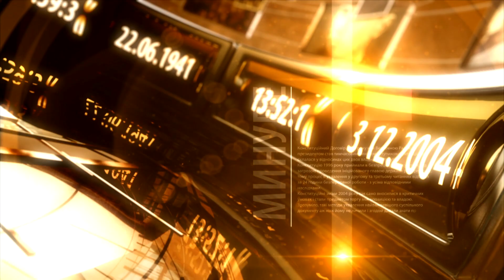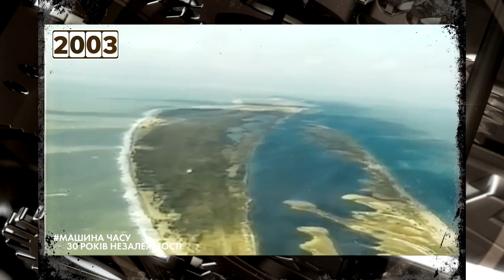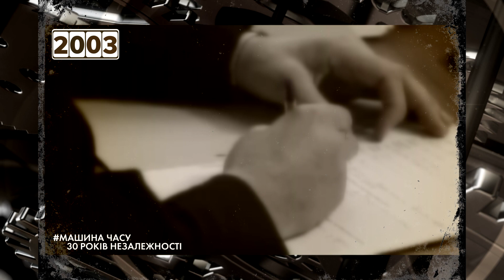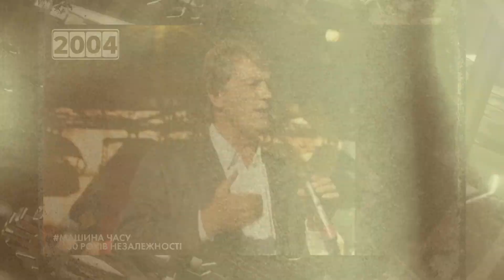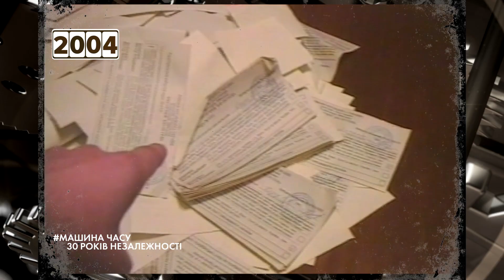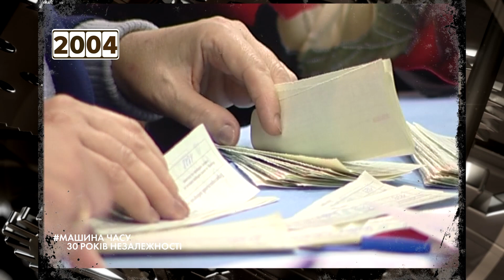"Наїзд" РФ на Тузлу. Яйце Януковича. Помаранчева революція | Україна 2003-2005 | Машина Часу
00:00 Вступ. 30 років тому, 24 серпня, у стінах Верховної Ради тоді ще УРСР було ухвалено акт проголошення незалежності України. З нагоди цього ювілею "Машина часу" вирішила згадати все. Принаймні майже усе - як Україна спиналася на ноги і як росія та її 5 колона тягли її назад в імперію.

00:40 2003. У січні Путін визнав українські кордони включно з Кримом, було підписано відповідний договір. Але ще не встигло висохнути чорнило на угоді, як Москва її порушила: криза на косі Тузла. Україна декларує прагнення вступити до НАТО. "Банда перевертнів" і прибирання свідків у справі Гонгадзе. "Революція троянд" у Грузії. Почав мовлення Перший Інформаційній "5 канал".

07:08 2004. ПроФФесор Янукович. Отруєння Ющенка. Помаранчева революція і "наколоті апельсини". Віктор Ющенко перемагає на виборах президента України.

14:28 2005. Чвари всередині "помаранчевої" команди.

Далі буде…